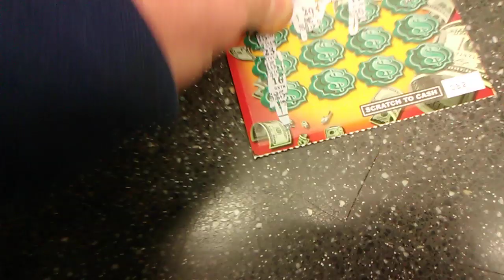2,500 a week for life I will win helping all love all video 2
A video on 2,500 a week for life I will win helping all love all video 2 and about making the world a better place for all.